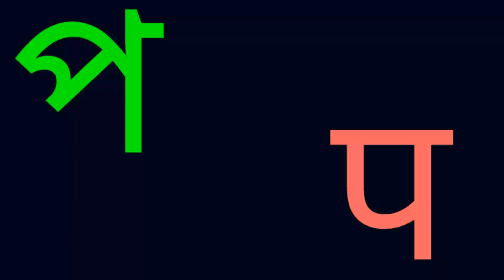Learn Assamese alfabets through hindi